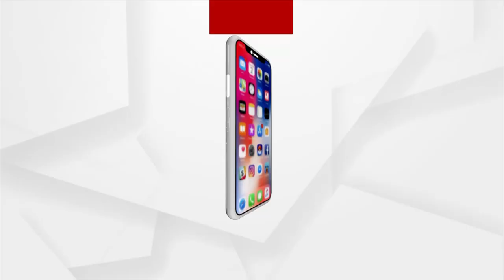Odisha Panchayat Elections: First phase of Voting is Underway in 3 blocks of Puri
The first phase of voting for three-tier panchayat elections is under way in 3 blocks of Puri district. Polling will be held from 7 AM to 1 PM following the COVID Protocols.